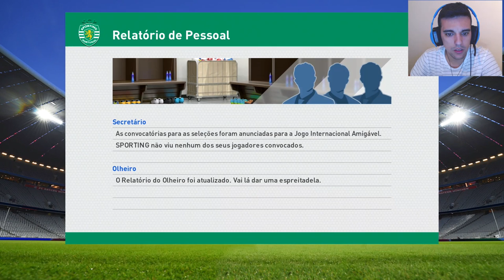PES 2016 #10 | MASTER LEAGUE ^ NA LUTA PELA EUROPA!